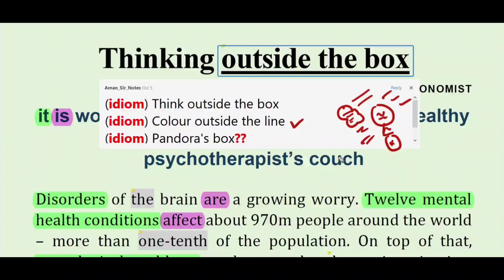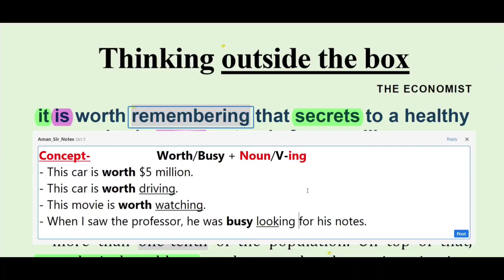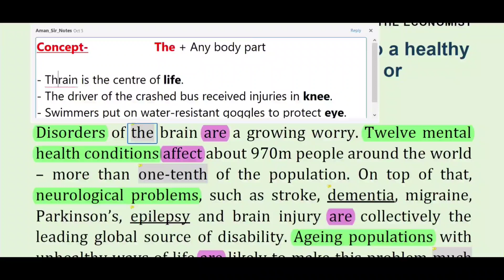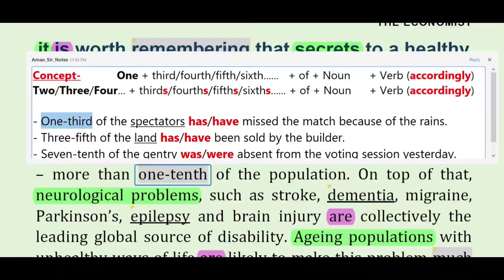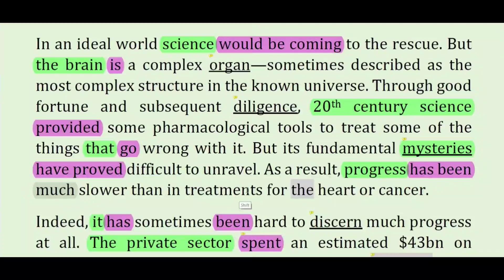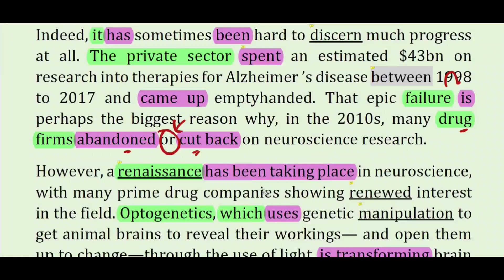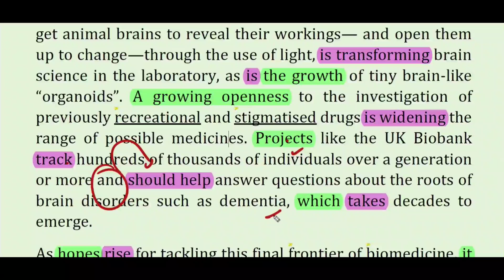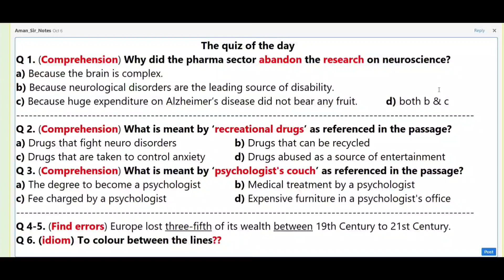English को अपनी ताकत बनाएँ || English Newspaper Reading || Times of India || 07 Oct 2022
Content Covered in this session:
The Hindu